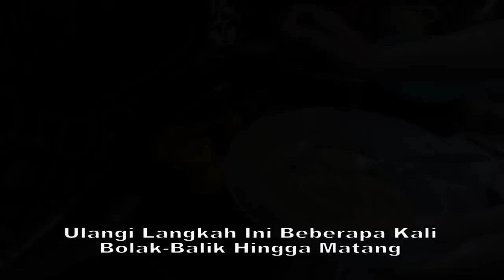Resep Cara Memasak Ayam Panggang/Bakar Madu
salah satu jenis ayam bakar atau panggang yang sekarang sedang digemari oleh masyarakat adalah ayam bakar/panggang madu karena rasanya yang gurih dan manis